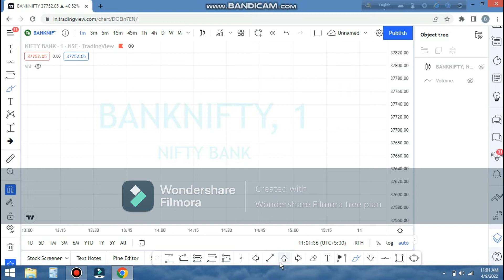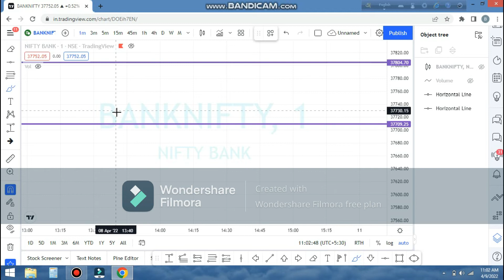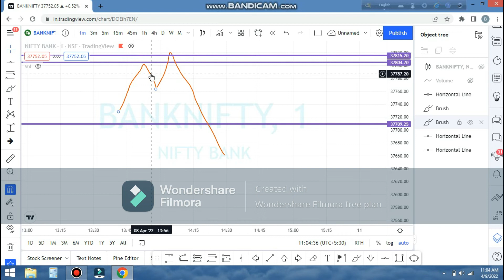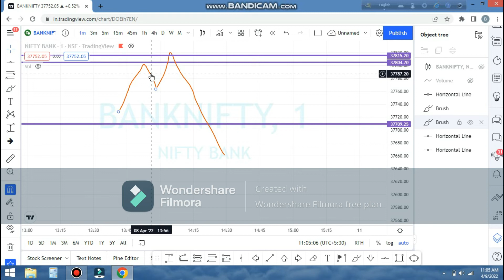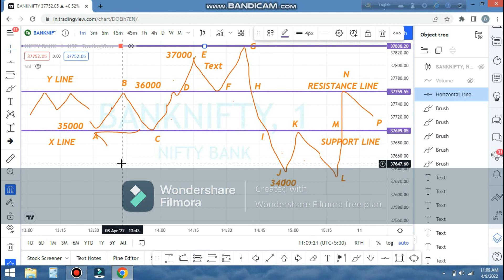MOST ADVANCE SUPPORT AND RESISTANCE CONCEPT FOR TECHNICHAL ANALYSIS IN BANGLA LANGUAGE.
MOST ADVANCE SUPPORT AND RESISTANCE CONCEPT FOR TECHNICHAL ANALYSIS IN BANGLA LANGUAGE.MOST ADVANCE SUPPORT AND RESISTANCE CONCEPT FOR TECHNICHAL ANALYSIS IN BANGLA LANGUAGE.